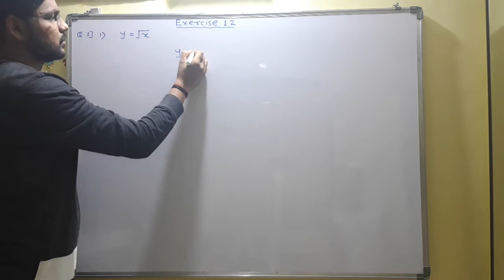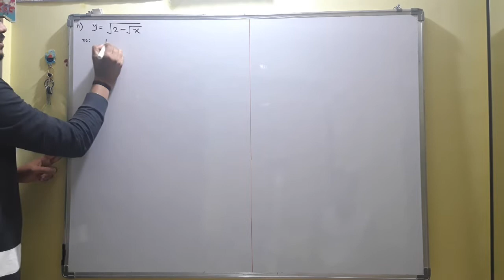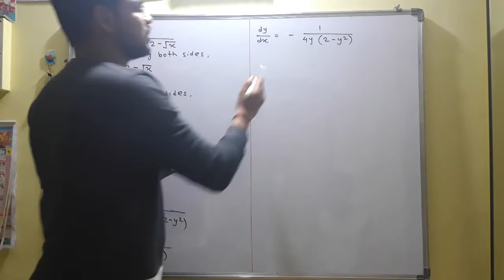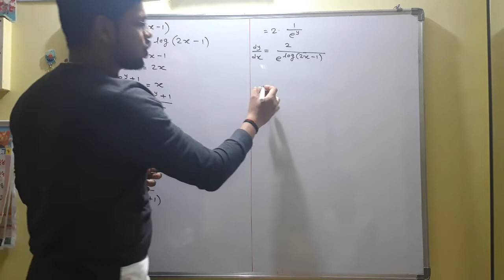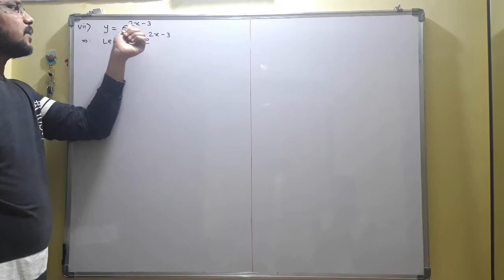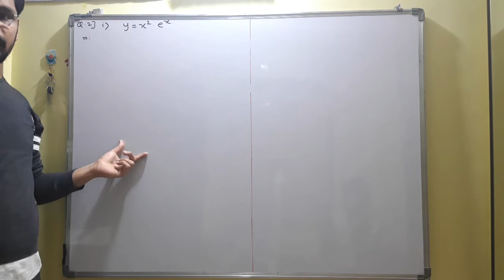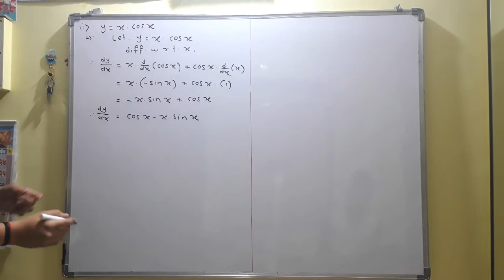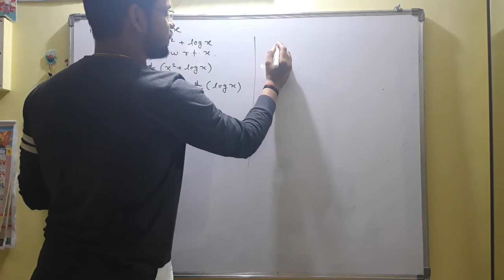12th Mathematics-2 Chapter-1 Diiferentiation.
12th Mathematics-2 Chapter-1 Differentiation.
Exercise 1.2.(Part-1)..
By Nikhil Chandane Sir,Gurukul Coaching Classes,Varangaon.